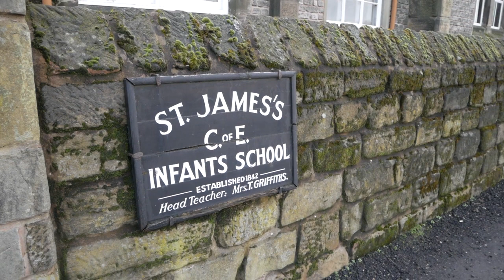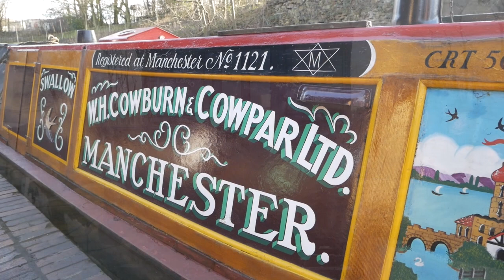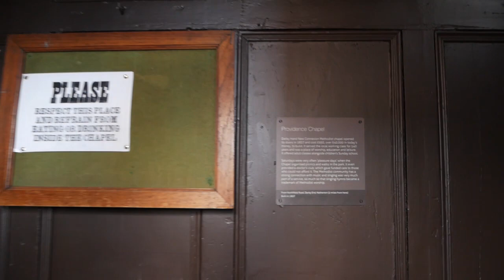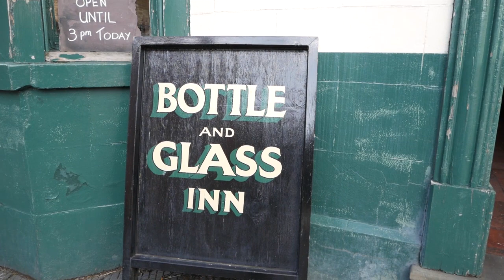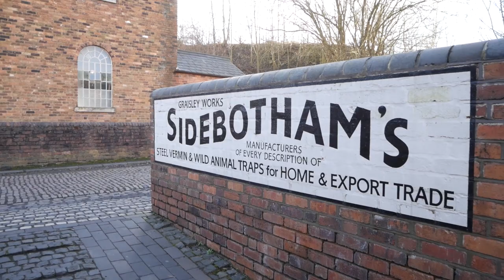The Black Country Living Museum 2018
Black country living museum in Dudley, West midlands. what life was like in this industrial area from the 1930's upwards. visit a real life coalmine and travel back in time to schools of the age. Have a pint in an old fashioned pub. Ride a tram. Take a boat ride through tunnels.
The Black Country Living Museum is an open-air museum of rebuilt historic buildings in Dudley in the West Midlands of England. It is located in the centre of the Black Country,